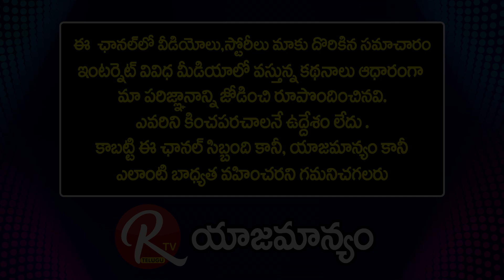Actor Murali Mohan | That Is The Situation To Met NTR | Sr Ntr |@RTV Telugu